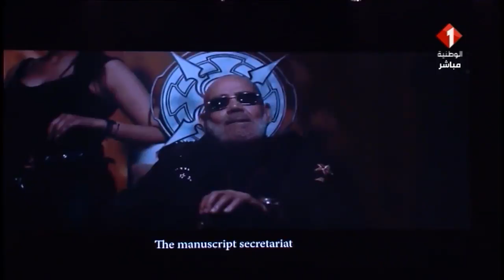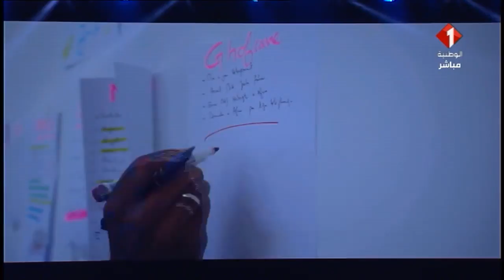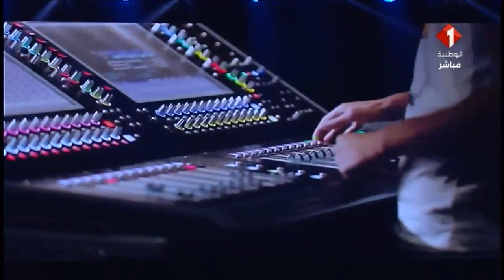حفل إختتام أيام قرطاج الموسيقية 2019